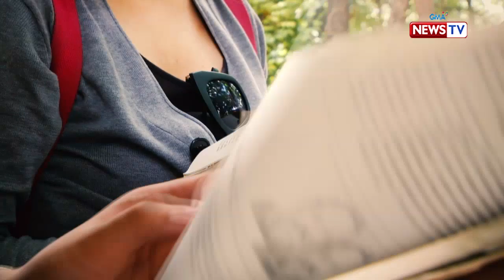Ang Pinaka: How to help reduce poverty?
Aired (November 24, 2019): Because of poverty, many young people are not able to go to school. What can we do to help the youth rise above their difficult situation?

Hosted by Rovilson Fernandez, ‘Ang Pinaka’ is an award-winning infotainment program that features informative and interesting lists every week! It airs every Sunday, 6:30 PM on GMA News TV.

for our full episodes.